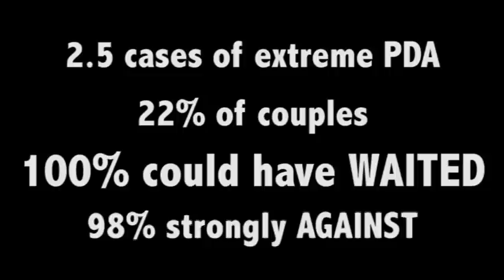PSA: PDA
Each day we have to view PDA (Public Displays of Affection). Noah Pepmeyer  presents an editorial in which PDA is broken down and analyzed to make your life a little less visually disgusting.